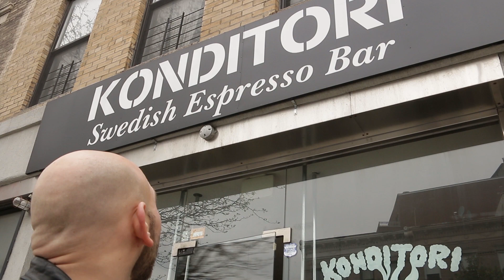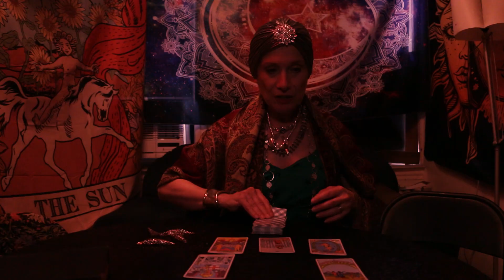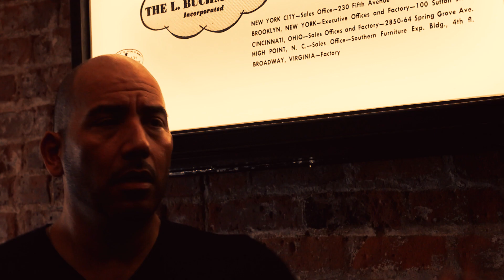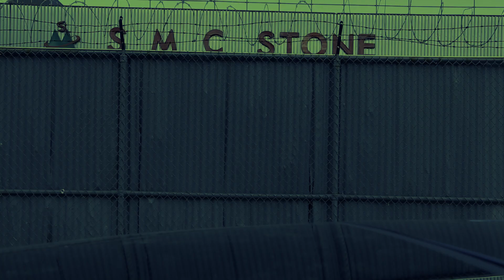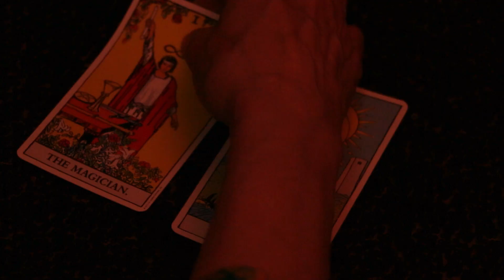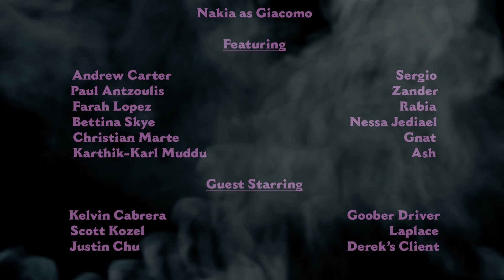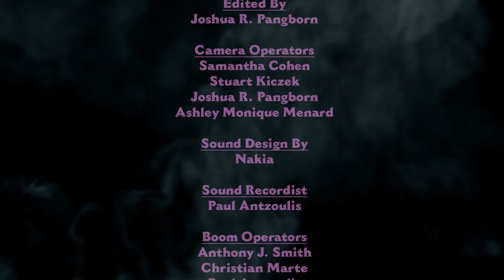Demon Doctor: The First Codex: Volume 7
Derek and Mark's friendship is put to the test in the most tragic of ways, while both Genevieve and Gourmand discover they cannot run from their pasts.

Featuring original music written, performed, and recorded by Nakia
'Demon Doctor' logo created by Matthew Teeter

Inspired by 90s genre shows like Buffy, The Vampire Slayer and The X-Files, Demon Doctor is an LGBT story about a portly demonologist and a detective who believes in the beyond teaming up to confront the mysteries lurking beneath the surface...